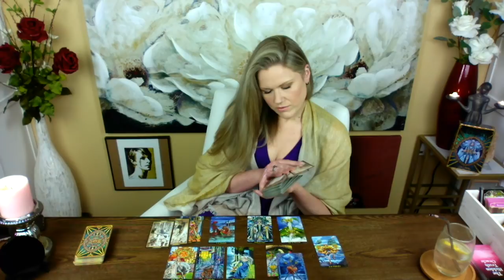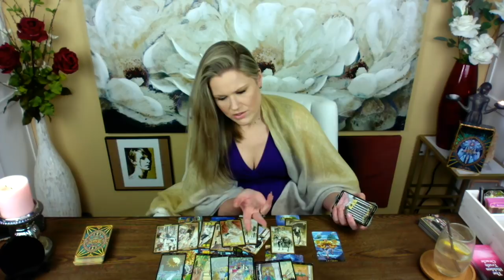SAGITTARIUS ~ Jedi Level Blockage / General Love Reading / May 7th - 20th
♐︎ Sagittarius
♓︎ Pisces
♊︎ Gemini
♍︎ Virgo
WEDNESDAY (Cardinal Signs)
♈︎ Aries
♋︎ Cancer
♎︎ Libra
♑︎ Capricorn
THURSDAY (Fixed Signs)
♌︎ Leo
♒︎ Aquarius
♉︎ Taurus
♏︎ Scorpio

Singles & Curious Reading
General Love Reading 2
Intimate Tarot

About Your Reader, Christina:
Sun - Scorpio
Mercury - Scorpio
Moon - Aries
Rising - Aries
Venus - Libra

Payments for private readings are automatically refunded when the account is clearly marked CLOSED. Please review the following Google Doc.

!!! SASSY MAIL !!!
Sassy Scorpion Tarot
4301 W. William Cannon Dr.

SASSY'S ETSY WISHLIST
(click on VIEW PROFILE for my business address)